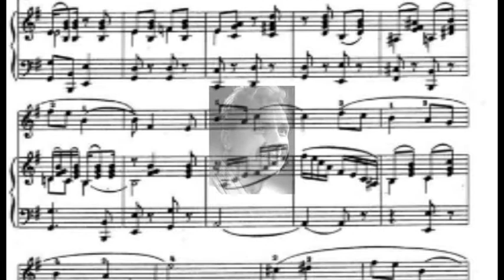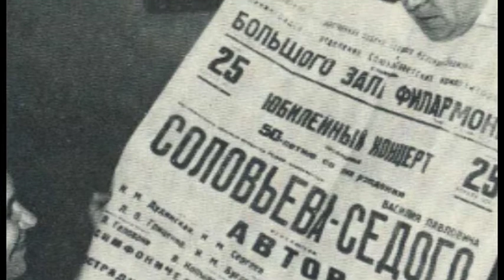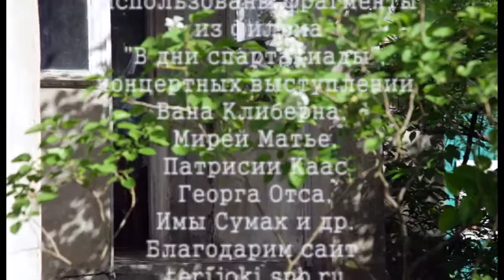Настоящее Прошлое | Комаровские вечера Соловьева-Седого. Часть 1